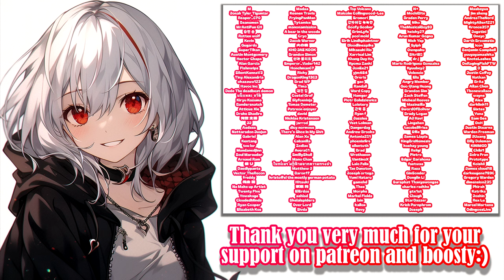Vampire's Knight [0.1] - Gameplay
Game: Vampire's Knight
Version 0.1
Platform: Windows only
language: English

Video recording program:OBS\Open Broadcaster Software
Configuration of my PC:
Сase: CHIEFTEC Scorpion III ARGB Tempered Glass
Power Supply: Seasonic PRIME 1000W Gold
Motherboard: Asus Rog Strig x570-E gaming
Processor[CPU]: AMD Ryzen 9 5900X
Сooler: Noctua NH-D14
RAM: Kingston DDR4 3600Mhz FURY Beast Black 32gb
Graphics[GPU]: Palit GeForce RTX 3070 JetStream
SSD-M2: Samsung 970 EVO V-NAND MLC 1TB
HDD: Seagate Barracuda 2TB 256MB 7200RPM 3.5"

Description:

action platformer with handcrafted pixel animations, where you will be engaged with live movement and combat mechanic of the character.

0:00 - «Disclaimer»
0:05 - «Gameplay»
1:56 - «End of Demo»
2:06 - «Gallery»
2:20 - «New Patrons :3»
2:30 - «New Booster :)»
2:40 - «Active Patrons and Boosters :)»
3:02 - «End»